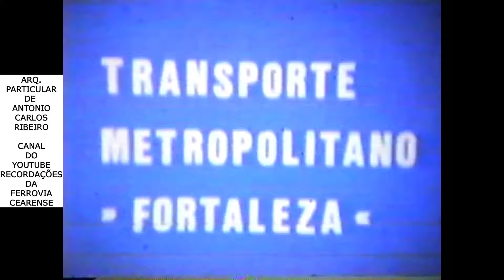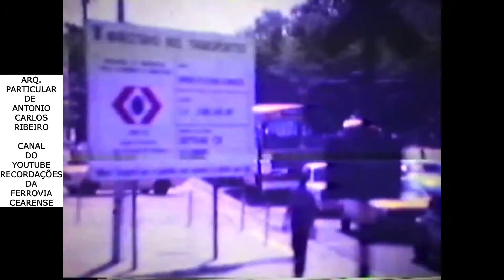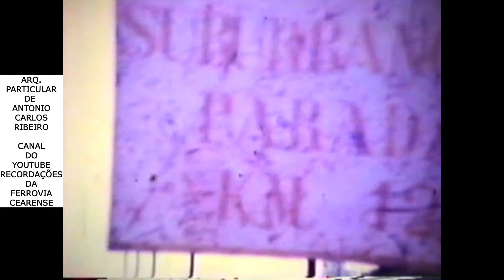VIDEO ANTIGO DO ANO DE 1981 A MOVIMENTAÇÃO DE TRENS NO PATIO DE JOÃO FELIPE, LINHA SUL E NORTE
RECORDAÇÕES DA FERROVIA CEARENSE#
ESTRADA DE FERRO DE BATURITÉ#